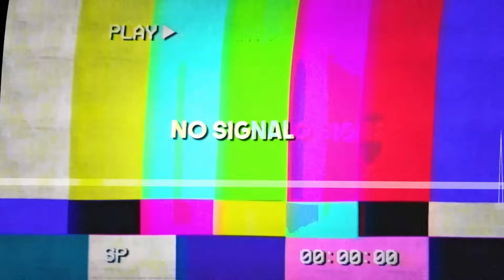I Hosted a $10,000 Robux Tournament of Power in The Strongest Battlegrounds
In this video i hosted the biggest tournament of all time in the strongest battlegrounds with a cashpool of $10000 Robux